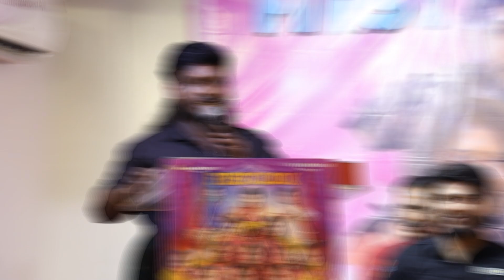Vijay vs TTF|🔥 பஜனை ஆரம்பம் Firstlook | RealOne Cinema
Group/ Organisation.